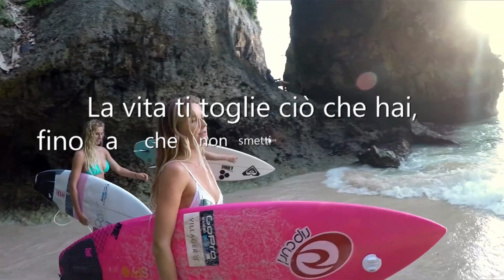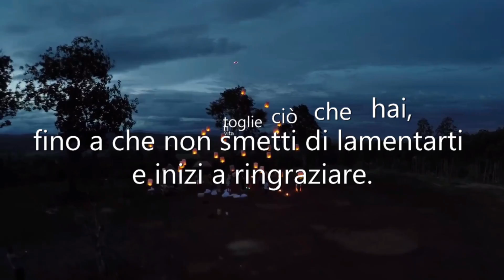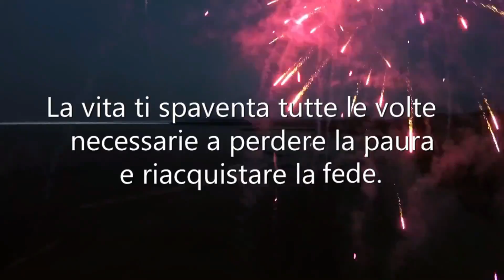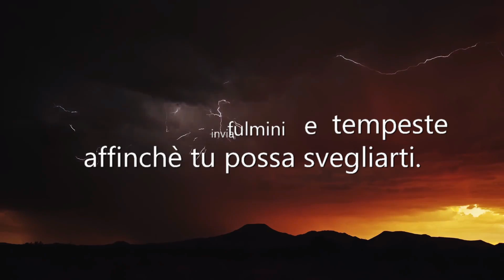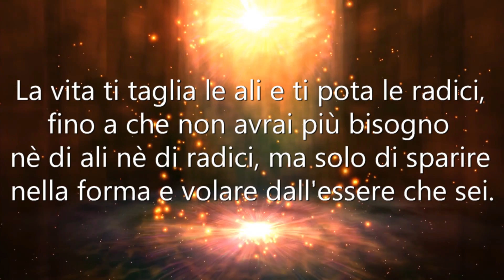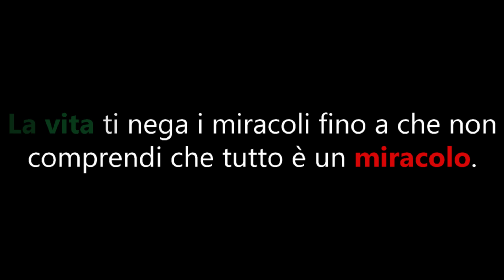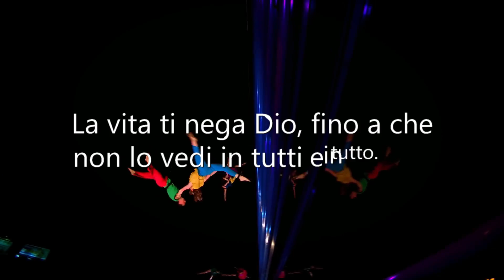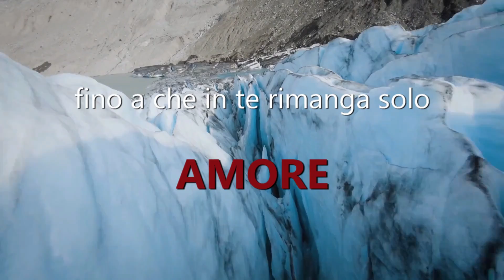La vita... (Bert Hellinger) - HD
Immagini: GoPro